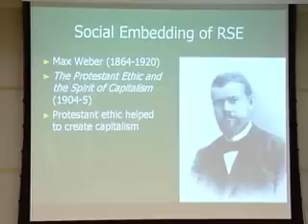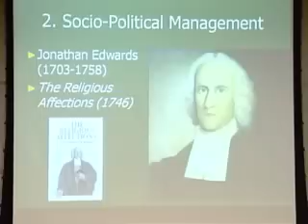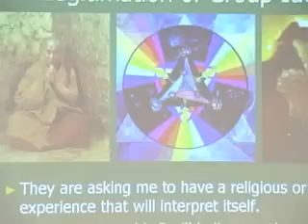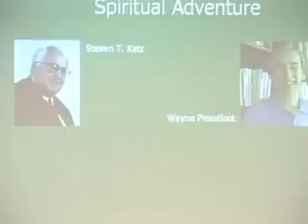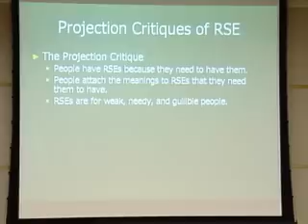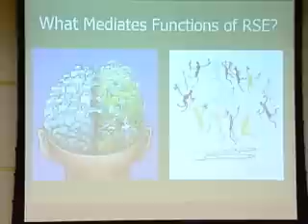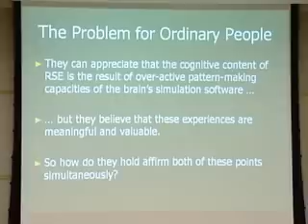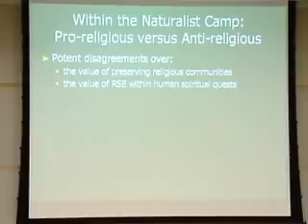What Do We Think We Are Doing? Interpreting Religious Behavior, Belief, and Experience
Wesley J. Wildman, a School of Theology associate professor of theology and ethics, discusses the science-based methods and the practical and intellectual purposes of studying religious and spiritual experiences in the first lecture in the six-part series Religious Experiences: From the Mundane to the Anomalous.

Hosted by Center for the Study of Religion and Psychology at Boston University's Danielsen Institute on September 17, 2007.